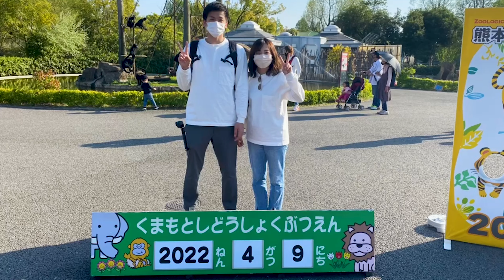【熊本グルメ】見ないと損します!!熊本の名産品片っ端から食べてみたら最高すぎた。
0:30本編
1:00いきなり団子
2:11酪農マザーズとジューシー
3:57ヒライの竹輪サラダ
5:22植木のスイカ
6:01辛子蓮根
6:10タイピーエン
6:58ご飯の友
7:38タイピーエン食事
8:22ご飯の友食事
9:24馬刺し
10:09だご汁
11:23馬刺の会話
11:48赤牛サーロイン
12:54赤牛焼く
13:57赤牛食す
15:16赤牛焼き肉用
16:43黒糖ドーナツ棒
17:03酪農マザーズカフェオレ